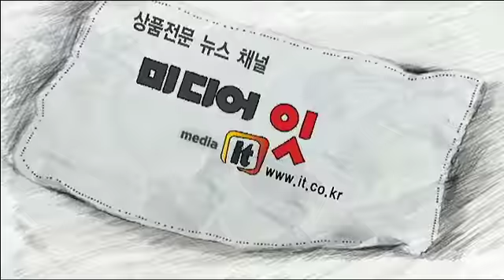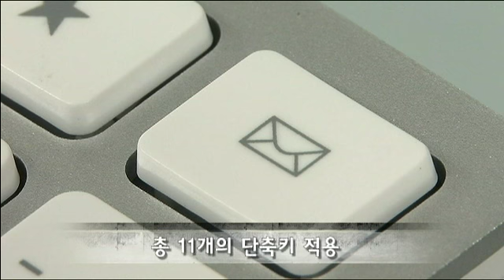알루미늄 펜타그래프 키보드, 아이락스 KR-6402 aluminum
팬터그래프 키보드 전문브랜드 아이락스(I-ROCKS)가 스타일리쉬한 알루미늄 초슬림 유선 키보드 KR-6402를 출시했다. 고급 알루미늄 프레임에 아이솔레이션(블록) 디자인, 펜터그래프 방식까지 적용된 이번 모델은 부드러운 키감을 제공한다.
---Google translator was used---
Pantograph Keyboard Professional Brand ahyirakseu (I-ROCKS) the slim and stylish aluminum wired keyboard introduces the KR-6402. Isolation in high-grade aluminum frame (block) design, this model is applied to penteogeuraepeu way to provide soft kigam.